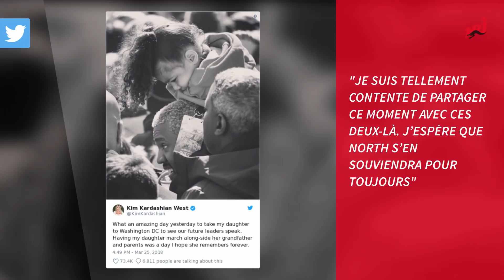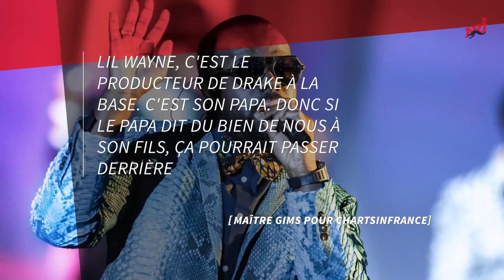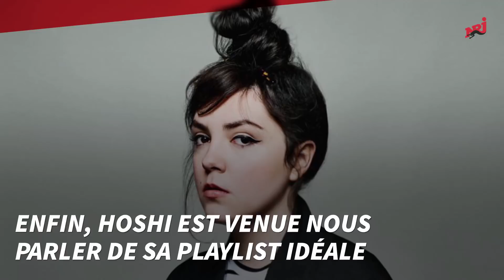Orelsan invite Stromae / Lady gaga reprend Elton John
Cette semaine a été très riche en sortie de clips. Mais on a également eu le droit à une très forte mobilisation des stars. Découvrez tout ce que vous avez pu louper cette semaine sur NRJ !